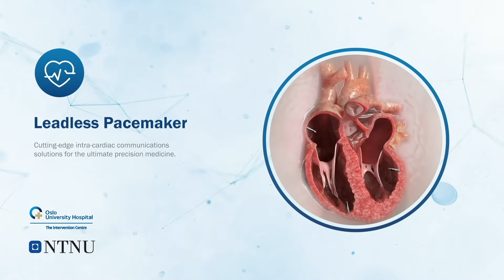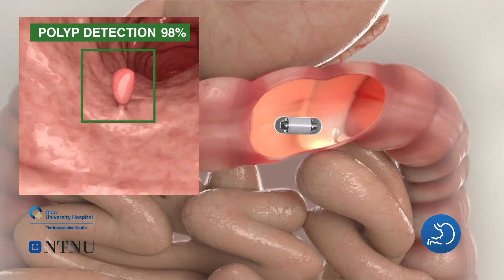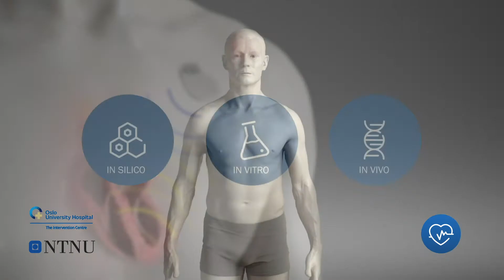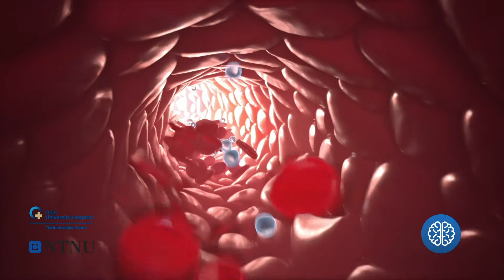R&D VIDEO EngNoSub